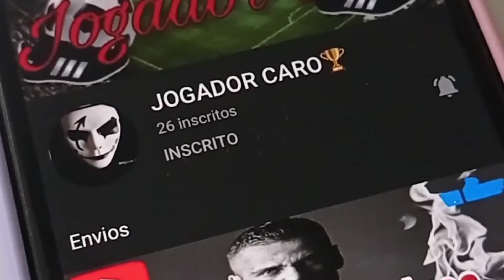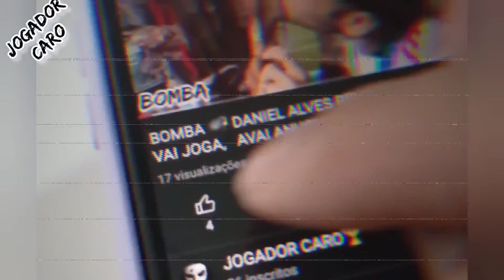VOCÊ LEMBRA? MATIAS DEFEDERICO NOVO MESSI AGENTINO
você lembra ?

Matias  Defederico  novo Messi
 agentino com passagem por Corinthians
 huracan , seleção agentina